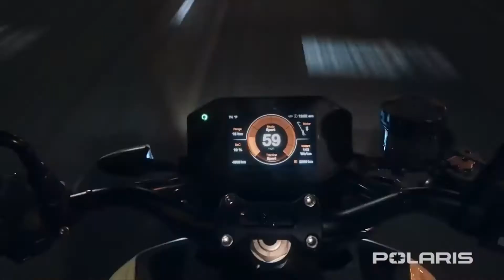Polaris Ranger - Powered by Zero Motorcycles. Polaris Teaser for the coming electric ranger.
ÆM  - All Electric Motorcycle